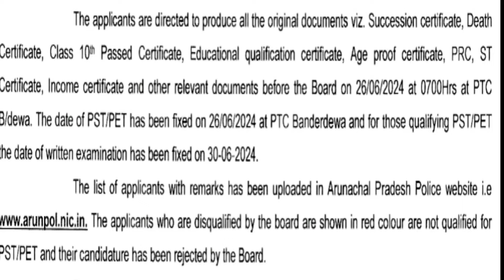Head Constable PST/PET 2024.